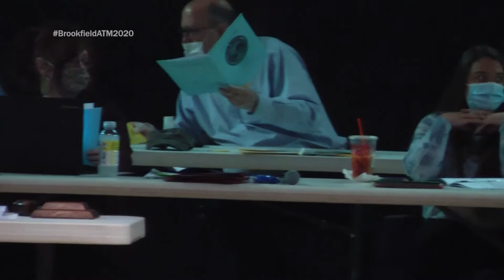Brookfield MA Annual Town Meeting, June 26, 2020